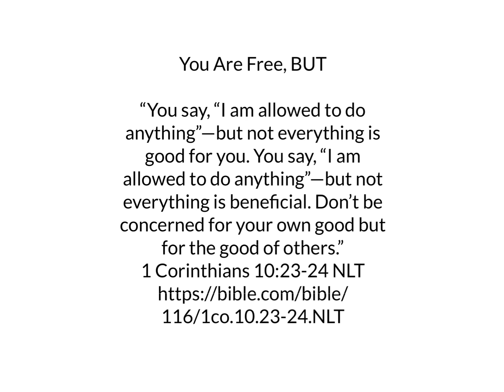Day 324: 60 second Bible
Tithe, free.